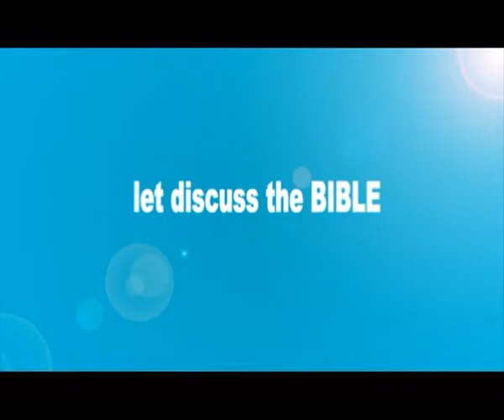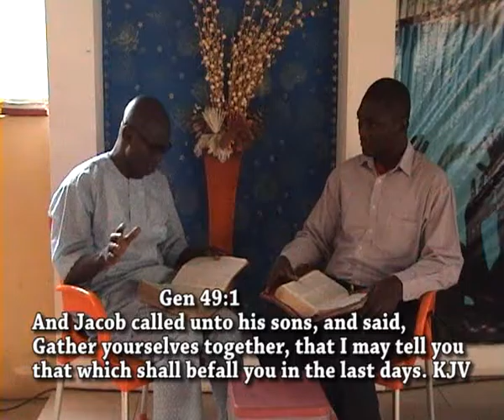ANGER (The causes of Anger)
Anger is a bad and deadly spirit pls ask the Holyspirit to take it away from your life it kills, it distroy and sent away blessing from man, And send man out from the present of God ask Moses and many around you and me.